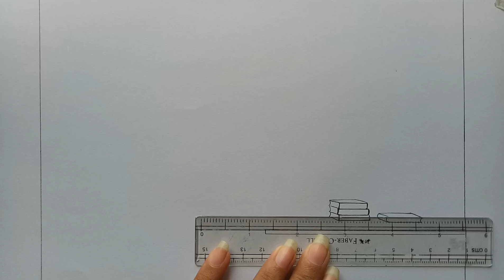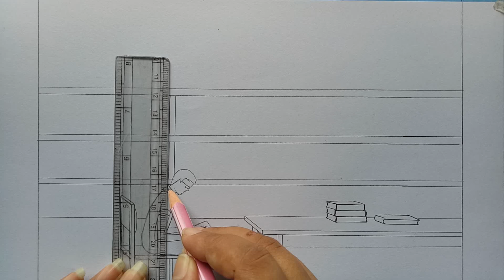How to draw library step by step (very easy)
I used STAEDTLER ( Noris Club)...water colour pencil in this drawing.